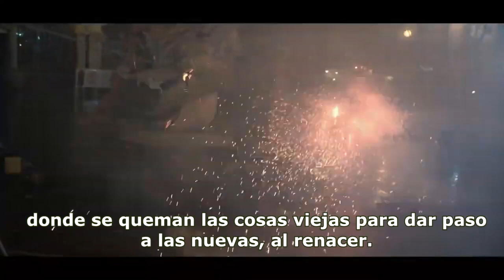COSAS QUE NO SABÍAS de ESPAÑA y los ESPAÑOLES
Hey mis amigos por aca les dejo mi ultimo video .
España es un país con un gran legado histórico que esconde más misterios de los que puedes imaginar, es innegablemente uno de los países mas influyentes del mundo Tanto es así, que en su interior encontramos algunas de las costumbres y tradiciones más curiosas y llamativas de todo el mundo.
A continuación 28 curiosidades de España,la parte desconocida al menos en nuestros países, espero que les guste.